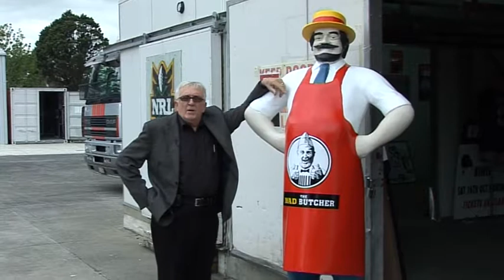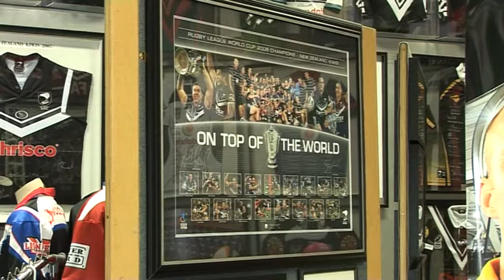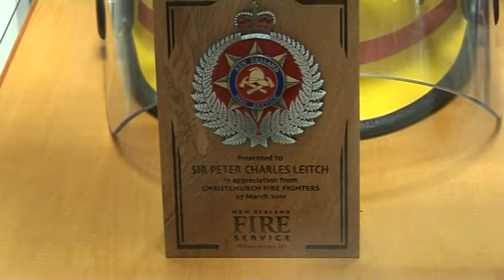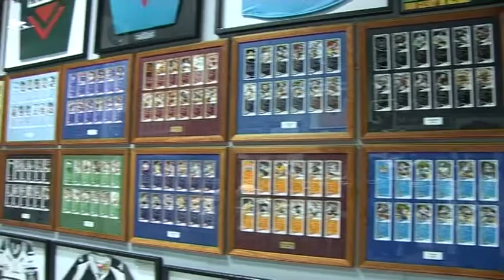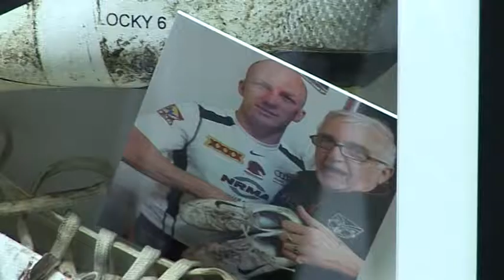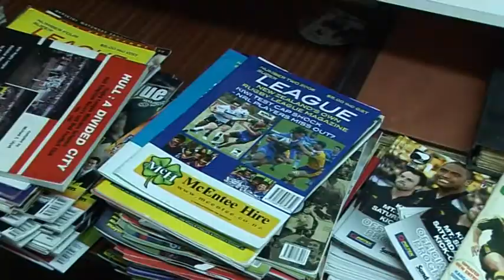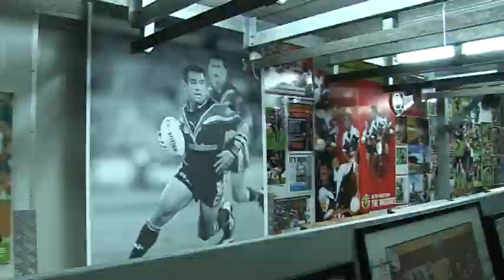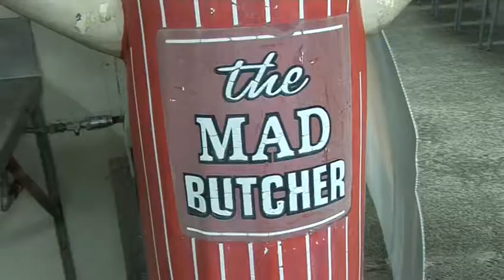“ The Mad Butcher”! (Sir Peter Leitch) a tour of The People's Museum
A tour of "The People's Museum" presented by Sir Peter Leitch back in 2012